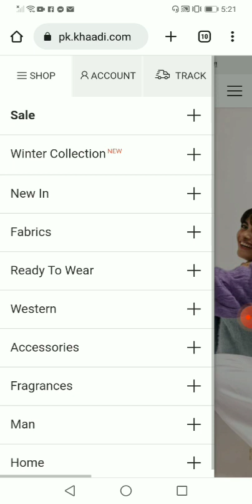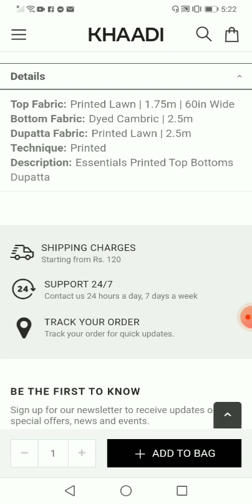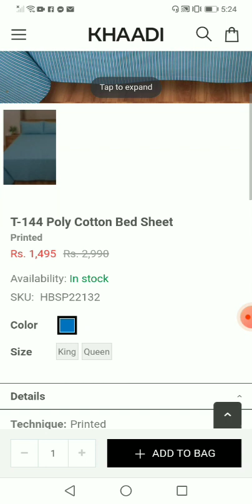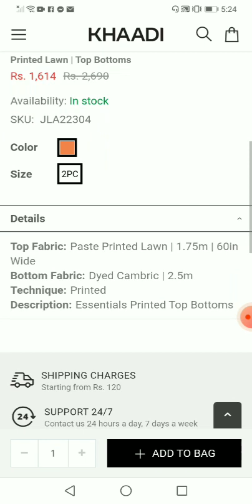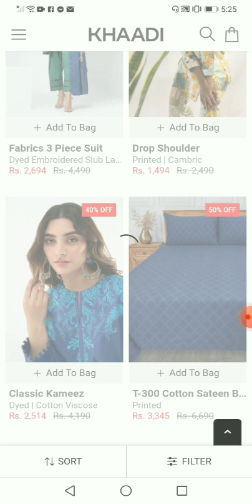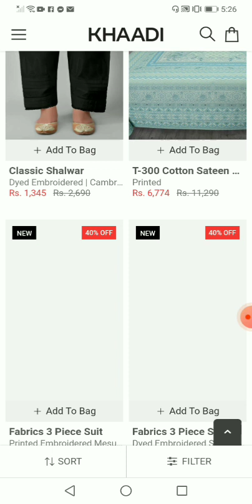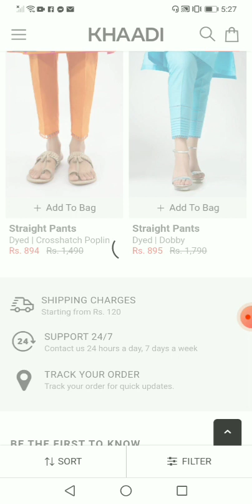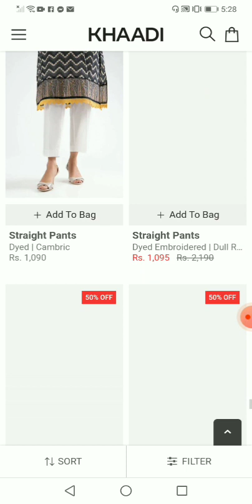Khaadi winter sale 2022 || khaadi Online sale prices || life with sam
Hello this is my youtube channal all kind of content available here for you